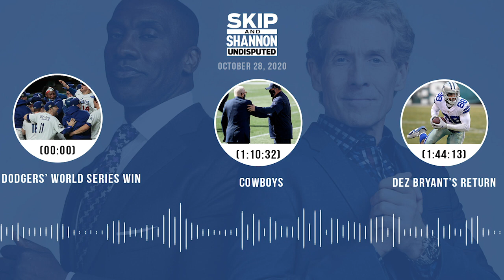Dodgers' World Series win, Cowboys, Dez Bryant's return (10.28.20) | UNDISPUTED Audio Podcast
Topics:
▶ Impressed by how the Dodgers clinched their first World Series since 1988? (00:00)
▶ Are Zeke & Mike McCarthy missing Dak Prescott’s locker room leadership? (21:57)
▶ Did Tom Brady make the right decision to get out of New England? (37:12)
▶ Should Eric Reid have taken the chance to join Washington’s practice squad? (49:19)
▶ Should LeBron feel snubbed by AD shouting out Kobe and MJ as GOATs? (59:05)
▶ Eric Dickerson joins to discuss the Cowboys’ season so far. (1:10:32)
▶ Eric Dickerson returns to discuss whether Brady is putting together an MVP season in Tampa Bay. (1:22:27)
▶ More impressive championship run: Mookie’s Dodgers or LeBron’s Lakers? (1:32:44)
▶ Can Dez Bryant contribute on the Ravens? (1:44:13)
▶ Surprised Jason Terry is still hearing about LeBron dunking on him 7 years later? (1:51:14)